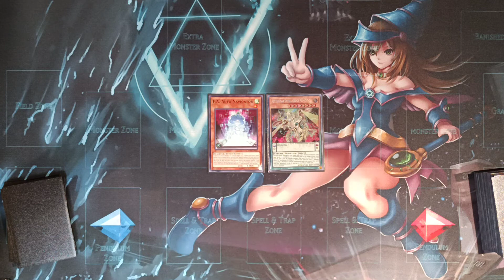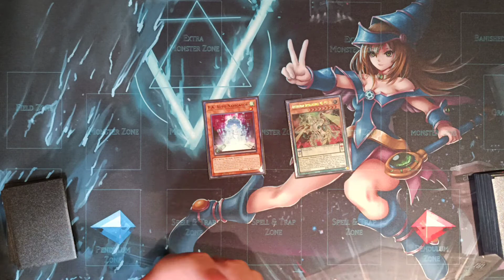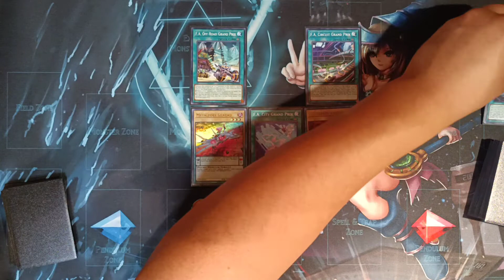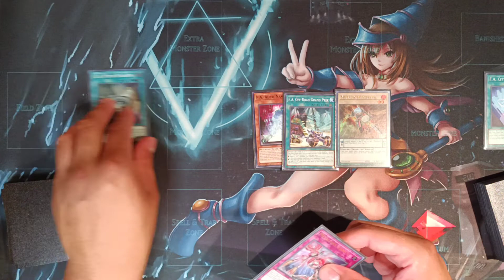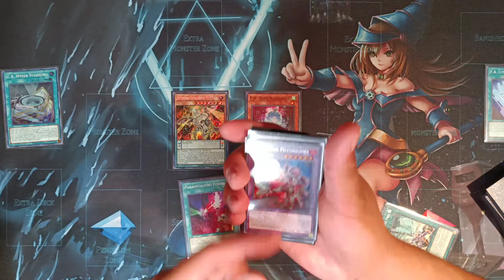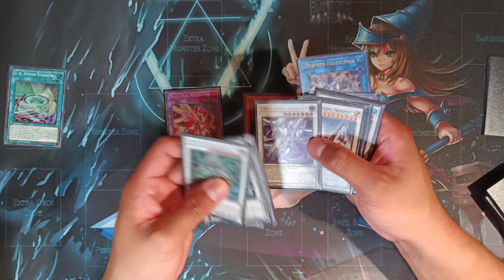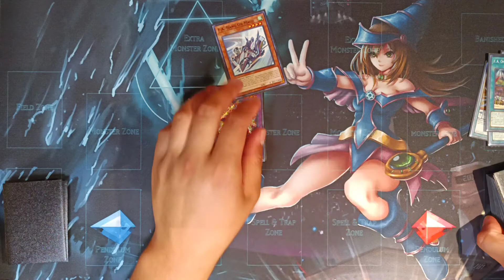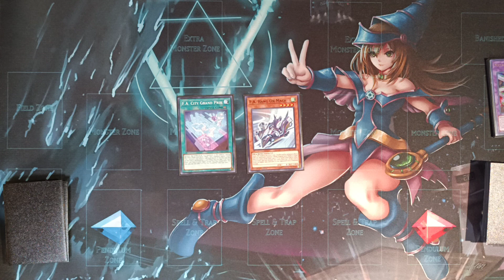F.A. Metalfoes Combo feat. Me Psy Ya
I wanted to showcase why the new pendulum monster Anti Human Intelligence Me Psy Ya from Dawn of Majesty works really well with my F.A. Metalfoes deck. Take a look at how it turns simple plays into huge combo extension. Also here is a link to my deck profile for those of you interested in seeing what else im playing in this build.